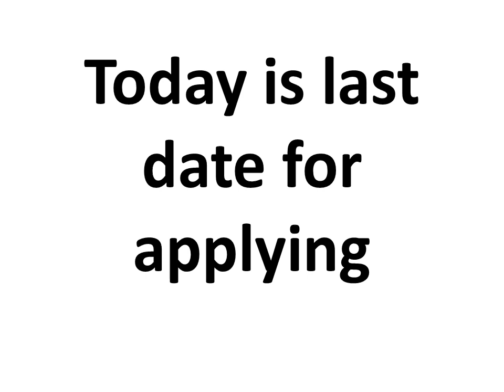407 Senior Auditor Posts, Ministry of Defence || Today is Last date to apply- all eligible apply now